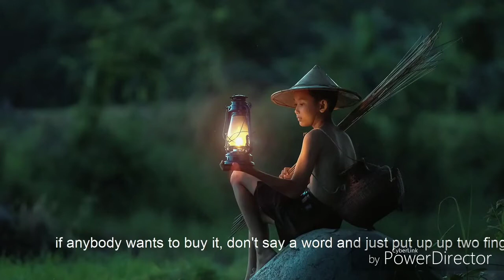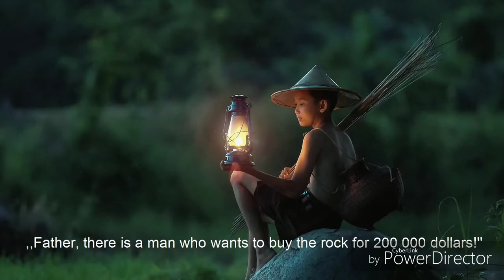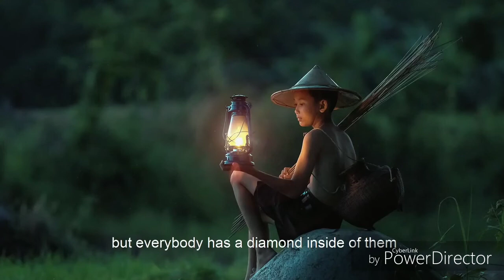The story of your life | A motivational video | A inspirational video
The story of your life
A story of your life
A motivational video
A inspirational video

THE STORY OF YOUR LIFE | a motivational video, the story of your life, stone story, stone story about life, dare to do motivation stone story, dare to do. motivation, dare to do. motivation inspirational stories, the story of your life stone story, the storyof your life dare to do. motivation